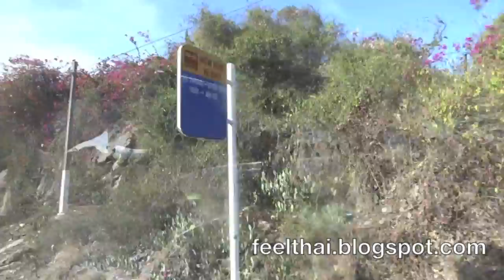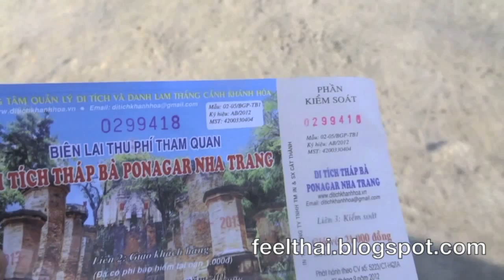โบราณสถานจาม Thap Ba Po nagar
โบราณสถาน ทับโพนาการ์  Thap Ba Po nagar  สร้างโดยอาณาจักรจามโบราณ  อยู่ที่ปากน้ำเมืองยาจราง (นาตรัง) Nha Trang ในสมัยก่อนพวกจามปกครองดินแดนทางตอนใต้ของประเทศเวียดนาม. นับถือศาสนาและมีลักษณะงานศิลปะวัฒนธรรมเป็นแบบได้รับอิทธิพลจากอินเดียตอนใต้และชวา. บริเวณปากน้ำของเวียดนามใต้หลายแห่งจะมีโบราณสถาณของชาวจามตั้งอยู่ตามยอดเนินที่อยู่ใกล้ทะเล. สำหรับที่ดีจัดว่าสวยที่สุดในเวียดนาม และมีวิวปากน้ำ งามมาก ไกลกันก็จะมีร้านอาหารซีฟู้ดอยู่ริมแม่น้ำมากมายให้เลือกทาน